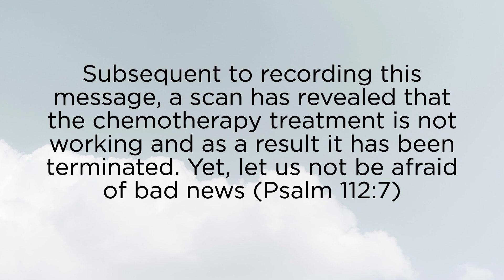Gratitude - Ps Donovan Coetzee